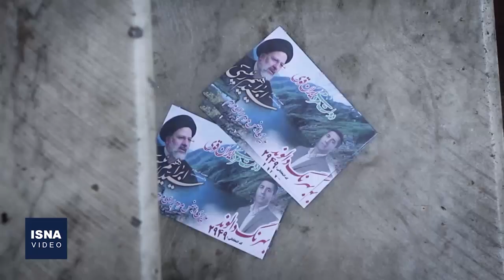ادامه رای‌گیری انتخابات ۱۴۰۰ در تهران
انتخابات ۱۴۰۰ شامل انتخابات ریاست جمهوری و شوراهای اسلامی شهر و روستا به همراه میاندوره‌ای مجالس خبرگان و شورای اسلامی در برخی حوزه‌ها، از صبح جمعه (۲۸ خرداد) در سراسر کشور آغاز شده است. در این ویدئو گوشه‌هایی از حضور مردم در پای صندوق‌های اخذ رأی در حوزه‌های مختلف شهر تهران را در مهلت بعدازظهر امروز را مشاهده خواهید کرد.